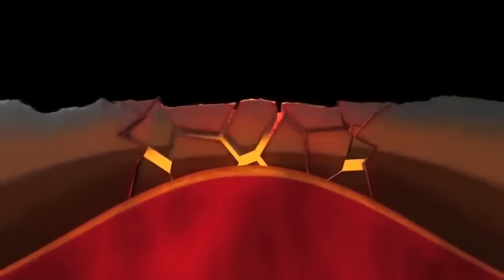If a Super Volcano Erupted Near You: A Terrifying Simulation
What would happen after a supervolcano starts to erupt? How would it unfold? And what would happen to the land around the supervolcanic eruption. How far would it spread, and how exactly would the ecosystem and the life that inhabits the surrounding area be affected? What fate would they all largely succumb to? Would it be the volcanic bombs and blocks catapulted forth en masse? Or would it be as a result of the deadly pyroclastic flows that continually flow everywhere without stop, as both the ash cloud, and the explosions themselves, contribute to vast waves of pyroclastic surges. Which flow all over the surrounding land, scorching, sterilizing and burning everything.

But what if you were many kilometers away from the super volcano that is currently erupting? Surely you'd be safe... right? Nope. It's gonna get you. If you can see it on the horizon, it won't be long until it comes and says hello to you too. But how? What would happen to you? And when? How long do supervolcanoes erupt for? And when would this supervolcanic event reach its climax?

This video will simulate this from a largely first person point of view. From the rumbles the volcano made with the many earthquakes and tremors it unleashed in the months and years before the major eruption, to the beginnings of the first bang that started the event off. All the way to the major caldera collapse that would eventually occur.

This simulation is modelled after the Lake Toba Supervolcanic eruption that occurred 70,000 years ago. Some simulations that I do not include in this video, are the effect a supervolcano would have if it erupted in a shallow ocean, and how large the tsunami wave would be as a result of this, and I also don't feature lahars, which are created as a result of a magma / ice interaction. As a result, this supervolcanic eruption is strictly magmatic in its family origin.

If you are not in a position to donate, I totally understand! No problem at all.